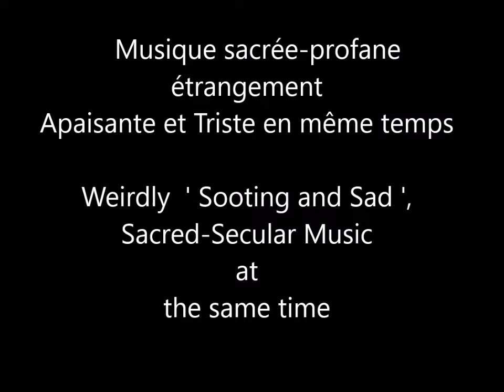Le Royaume de l'Eau (Prélude & Marche Lumineuse). Orchestral music by Hervé Gilles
Bonjour ! Voici ma Nouvelle composition symphonique  : ’’Le Royaume de l’Eau’’ (Prélude et Marche Lumineuse).
J’ai tenté de composer une musique sacrée et profane donnant parfois, l’impression d’une ’’tristesse joyeuse ‘’ et apaisante!
Orchestre hybride dans une écriture et orchestration très fouillée et variée. Musique tonale-libre, intense, puissante, contrastée et riche en climats.

Le Prélude est étrange et envoûtant, la Marche, aux thèmes  récurrents et dans une écriture néo-classique, est surprenante et lumineuse. Cette 2nde partie (marche), est dans dans une approche à la fois populaire et sacrée. L’ensemble est très cinématique.

Musique déposée (26/11/2021). Copyright Sacem (France)

Espérant que cette nouvelle composition d’une grande force dramatique, vous plaise ou retienne votre attention !  🖐

English

Hello ! Here is my New Composition: "The Water Kingdom" (Prelude and Luminous March). Symphonic poetic work. I tried to compose a sacred and secular music that sometimes gave the impression of a soothing 'joyful sadness' !
Hybrid symphonic composition in a particularly dense writing and orchestration. Free-tonal music, very intense contrasting, rich in climates and textures.

The Prelude is strange and bewitching, the March, with recurring themes and in a neoclassical writing, is however surprising and luminous. This 2nd part (march) follows a musical approach that is both popuary and sacredThe whole thing is also very cinematic.

Book deposited (11/26/2021). Copyright Sacem (France).

Hoping that this new composition of great dramatic force, you like or catch your attention! 🖐